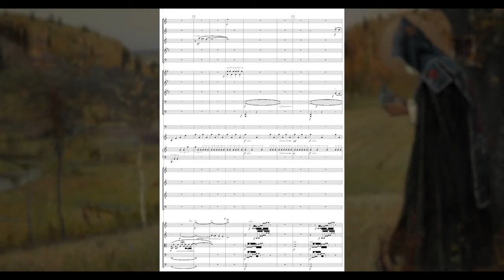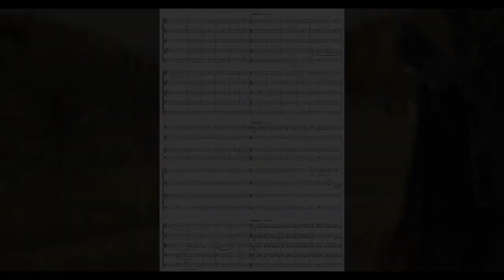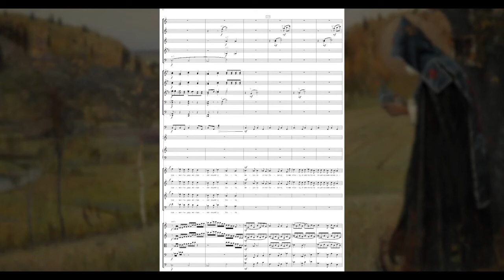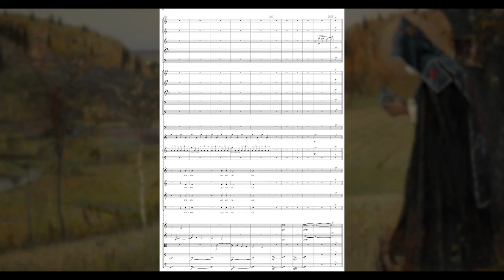[SCORE] Prokhor Protasoff — Ode to St. Sergius of Radonezh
Orchester Novaya Rossia
Sinodalnyi Choir
Conducted by Yuriy Tkachenko

Saint Petersburg Philharmonic Hall
Russia, 2014

Прохор Протасов. Песнь Преподобному Сергию

Оркестр Новая Россия
Синодальный Хор
Дирижер Юрий Ткаченко

Большой зал Санкт-Петербургской филармонии
Россия, 2014